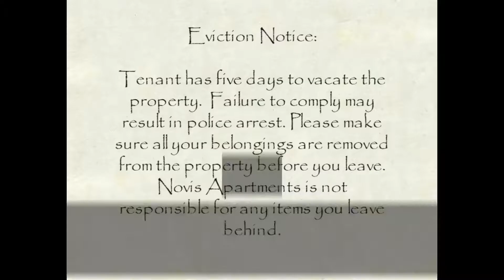Fear Society Tyler Walkthrough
Here is the walk-through for the Tyler Story-line.
Plot: Meredith, a single mother of one, has had a rough life and to
make matters worse her son has started acting out and
misbehaving after meeting a new friend in their apartment
complex. When confronted about his behavior and this "new friend", her son mentions someone by the name of "Abby" who lives in Apartment 104. Shocked by this response, the mother sets out to confront the tenant in this room, but there's one problem. Apartment 104 has been vacant for months.
Traps: Few
Puzzles: Many